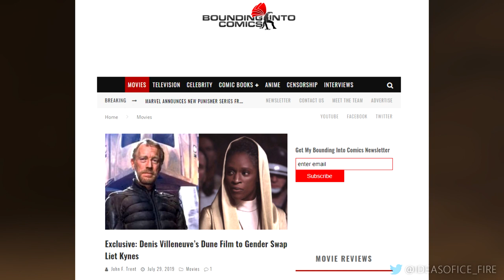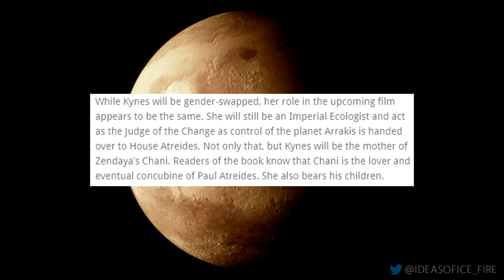Dune 2020 Character Gender Swapped?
Something seems fishy about this rumor...